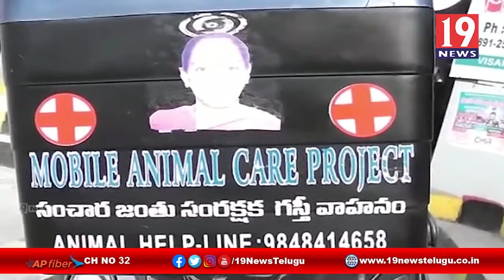మూగ జీవాలను ఆదుకుంటున్న గ్రీన్ మెర్సీ సంస్థ-శ్రీకాకుళం జిల్లా